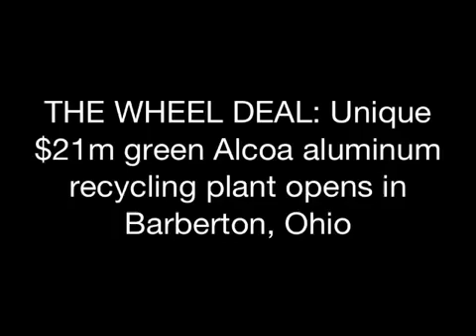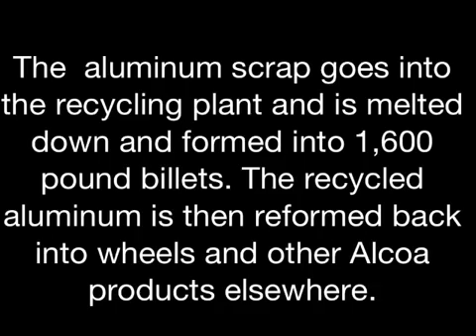The Wheel Deal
Alcoa Wheel & Transportation starts up $21 million state-of-the-art low emission recycling plant and cast house in Barberton, Ohio.